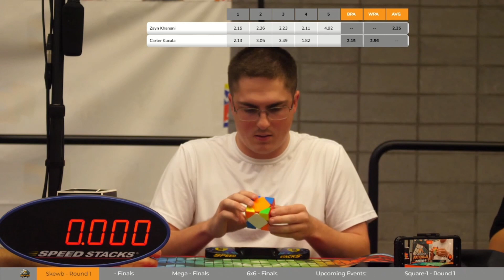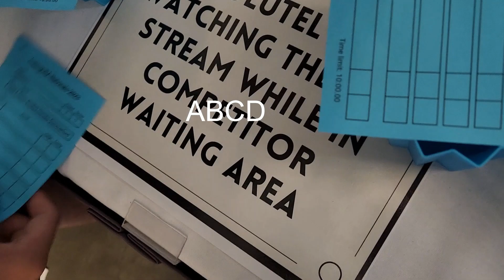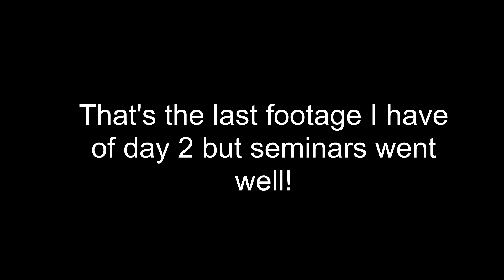CubingUSA Nationals 2023 VLOG!! | DAY 2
Sorry for the delay on day 2!! Coming back from nationals has dumped a buttload of other work on me that I have been getting through. I can promise day 3 will be up by next weekend though!

All livestream clips are credited to CubingUSA's twitch chann.